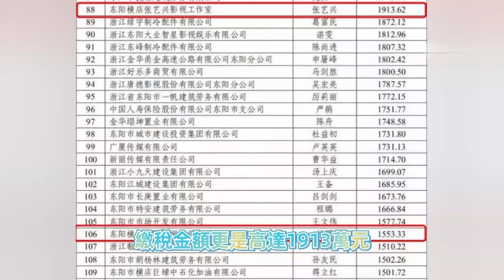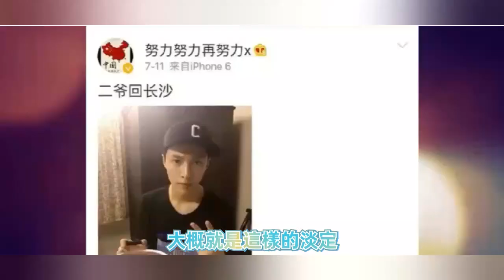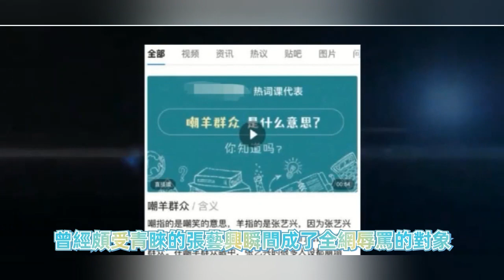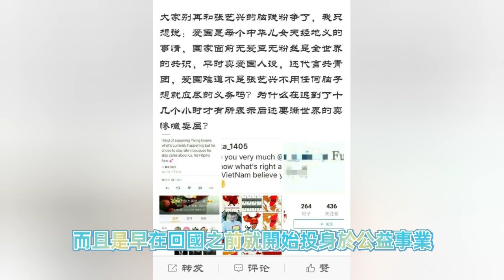张艺兴交税两千万成清流，归国四子为何排挤他？最后谁尴尬？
郑爽1.6亿天价片酬以及偷税漏税事件后，艺人工作室接连注销事件愈演愈烈，多位一线艺人被大众扯下了虚伪的假面具，而这之中，并不包括不到三十岁就开设了多家工作室的张艺兴。据统计，张艺兴名下无一家公司注销，缴税金额更是近2000万元，成为整个娱乐行业艺人纳税第一。

更多精彩视屏

1. 《奔跑吧》收视暴跌是因为鹿晗王祖蓝陈赫邓超的离开？留下的成员是无奈？

2. 李易峰凭《号手就位》打了一场漂亮的翻身仗：顶流偶像走出舒适区，原来这么爽!

3. 《青春有你3》被叫停，只因粉丝疯狂追星，倒掉27万瓶牛奶只为偶像能够出道